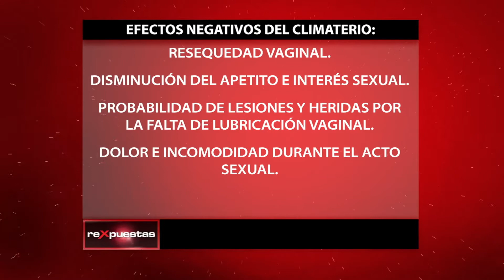¿Con la edad nos volvemos más conservadores en el sexo?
Con frecuencia, se suele asociar la idea de mayor edad con la finalización de la vida sexual, entendiendo la menopausia y la andropausia como los procesos naturales que señalan el término de la sexualidad.

De esta forma, muchas mujeres, sobre todo en países subdesarrollados tienden a alejarse de la vida sexual cuando comienzan a aparecer los primeros síntomas del climaterio.

Todo esto conllevará que, al reiniciar su vida sexual en determinado momento, la mujer tenga que utilizar lubricantes externos y deba evitar posiciones sexuales donde se acorte mucho la vagina, lo que hace que esta opte por ponerle fin a su vida sexual.

En el caso del hombre, sucede una situación similar, asociando la falla en el desempeño sexual con la andropausia. Sin embargo, aunque no se puede negar que los efectos de la edad se visualizan en el cuerpo y el desempeño sexual, su sexualidad tampoco termina al alcanzar esta edad.

Con el tiempo, las personas ya no sienten la necesidad de impresionar a su pareja para disfrutar del sexo, ya saben lo que les gusta y lo que quieren, por lo que tienden a ser más conservadoras.

Aunque no se puede negar que con la edad, las personas alcanzan cierta libertad, madurez y seguridad que les permite disfrutar más abiertamente de una relación sexual, la realidad es que ya no se preocupan por experimentar cosas nuevas o hacer posturas que les incomoden. Prefieren calidad en el sexo y relaciones más afectivas.

• ¿En qué consiste la crisis de los años 40?

Transmitido el 6 de marzo del 2017, por CDN canal 37.